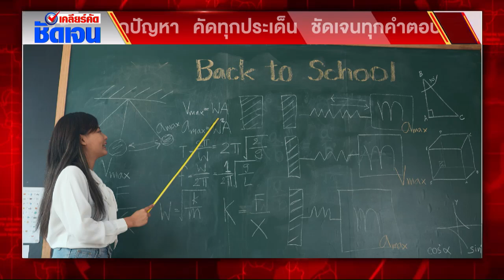เคลียร์คัด ชัดเจน 5 มิ.ย. 67 : ทิศทางการศึกษากับโลกใบใหม่